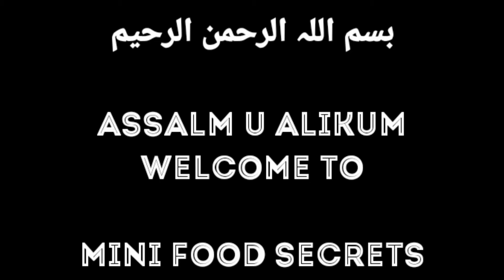Aloo Ka Khasta Samosay Recipe | یونیک سٹائل الو کے خستہ سموسے | Easy & Quick Recipe | Video By Mini